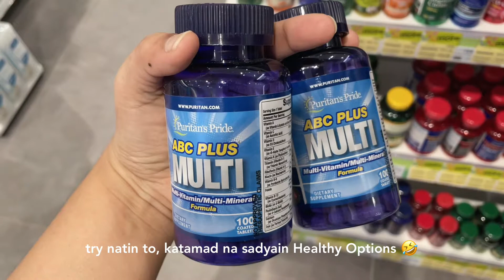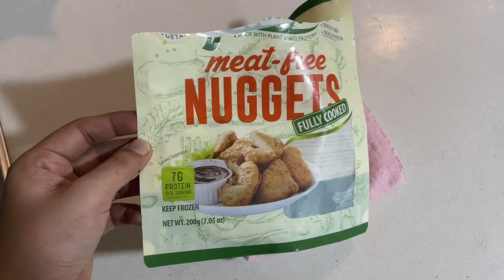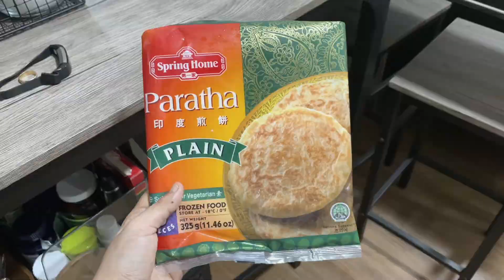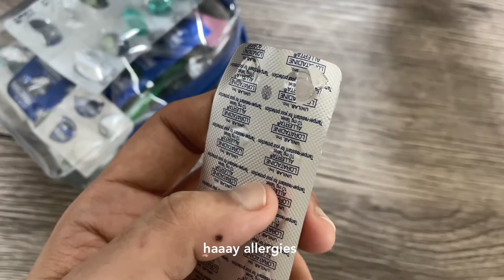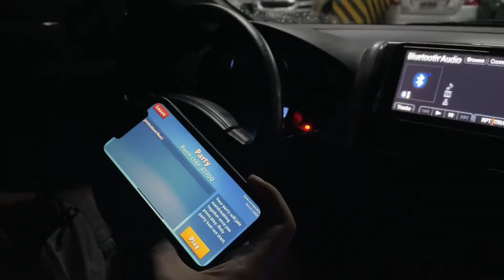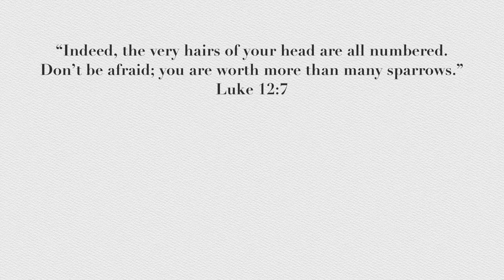Weekly Monotony (Aug 30 - Sep 5 2021)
Vlog #101

This week:
♦ It's been gloomy the entire week
♦ Made panna cotta!
♦ Tried to make a splatter guard for my AF using a flour sifter, okay naman, could be better haha
♦ Tried vegan nuggets, di ko type haha
♦ Back to drinking black coffee kasi magastos mag MilkLab haha
♦ What If episode 4 with Dr. Strange is the saddest aargghh T__T
♦ Jeckie ordered Rabbit Lechon! ANG SARAP! It's like lechon baboy but without all the grease
♦ Time to use my humidifier again
♦ Finished Never Have I Ever S02, I like it!! Hahaha

00:00 Monday
02:04 Tuesday
02:43 Wednesday
03:23 Thursday
04:48 Friday
05:50 Saturdday
07:08 Sunday

"Indeed, the very hairs of your head are all numbered. Don't be afraid; you are worth more than many sparrows."
Luke 12:7

♪ Wine (Prod. by Lukrembo)